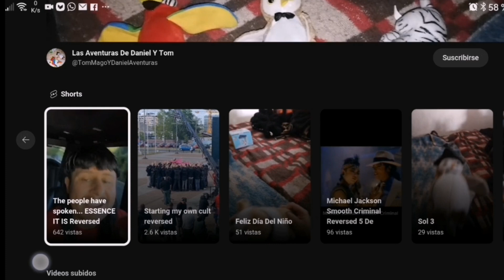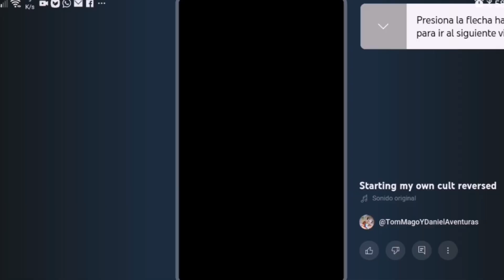Susribete a Mi canal